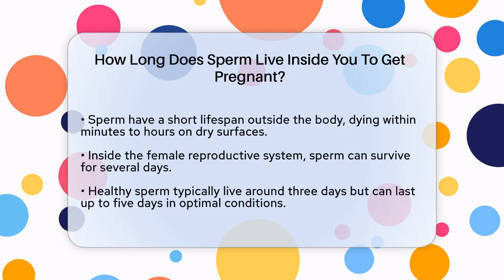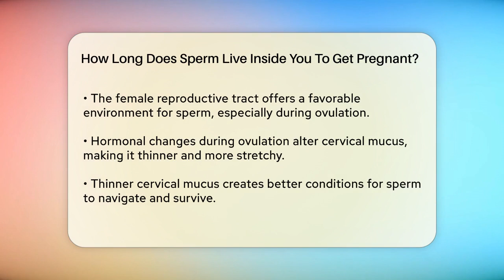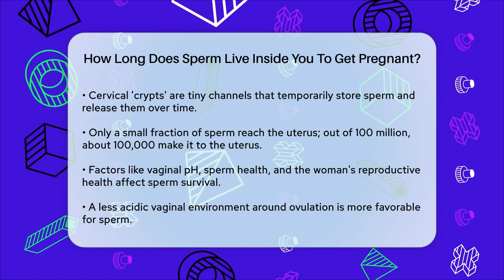How Long Does Sperm Live Inside You To Get Pregnant? - Women's Health and Harmony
How Long Does Sperm Live Inside You To Get Pregnant? Are you curious about how long sperm can survive inside the female body and how it impacts your chances of conception? In this informative video, we will cover essential aspects of sperm survival and the female reproductive system. We'll discuss the lifespan of sperm once they enter the body and how various conditions can affect their ability to thrive. Understanding the fertile window is key to maximizing your chances of getting pregnant, and we will explain how timing your intercourse around ovulation can be beneficial.

Additionally, we'll highlight the role of cervical mucus and cervical crypts in supporting sperm survival and movement. You’ll learn about the journey sperm take after ejaculation and the factors that influence their success in reaching the egg. This knowledge can empower you to make informed decisions during your family planning journey.

About Us: Welcome to Women's Health and Harmony, your ultimate destination for empowering women to lead healthier, more balanced lives. Our channel is dedicated to exploring a wide range of topics that matter to women, from physical and mental wellness to nutrition, fitness, and holistic practices. The content provided is for general informational and educational purposes only. It is not intended to substitute for professional medical advice, diagnosis, or treatment. Never disregard professional medical advice or delay seeking it because of something you have seen in this content. Never rely on this information in place of consulting with qualified healthcare professionals. The creators and distributors of this content are not responsible for any adverse effects or consequences resulting from the use of any suggestions, preparations, or procedures described in this material. Always consult with your healthcare provider before starting any new health-related practice or program.